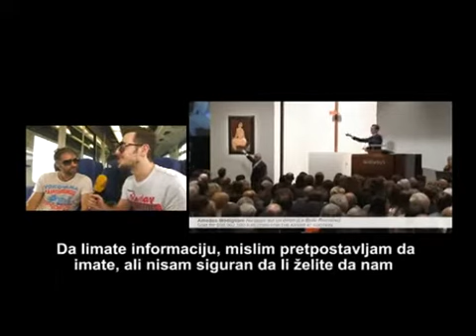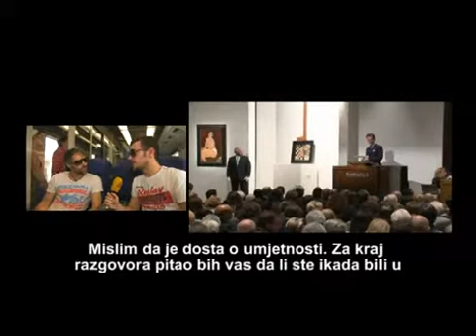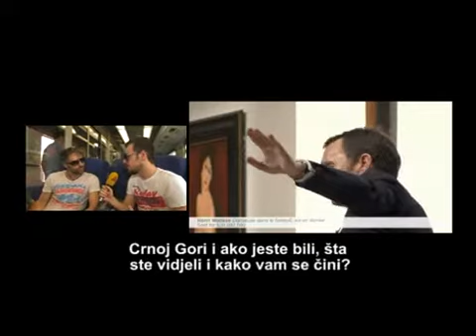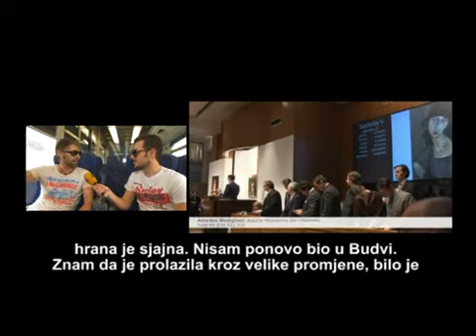5 do 5, Popkvart, Atlas TV, 11.06.2013.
5 do 5, Atlas Tv, 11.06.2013.